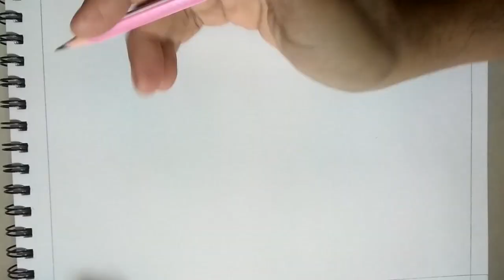How to draw a beautiful expressive face of a Bharatanatyam dancer/ Pencil sketch of Classical dancer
This my new drawing and painting a beautiful goddess for  you hope you enjoy my work ,and support me by subscribing my channel ,this will inspire me to work more hard to upload more such video .once again thanks everyone who subscribed and those who will ,